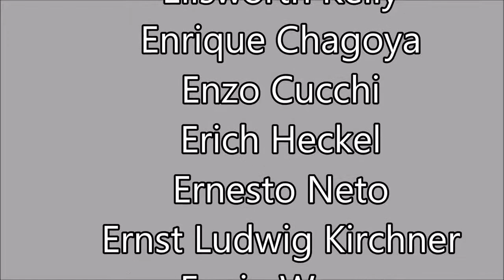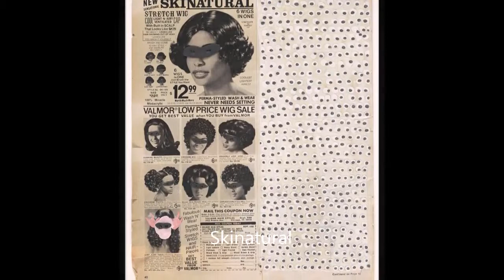video art collection E. By Marco Brevi. Schoology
E- Edouard Vuillard, Eduardo Paolozzi, Edward Hopper, Edward Steichen, Egon Schiele, El Lissitzky, Edward Ruscha, Elizabeth Murray, Elizabeth Peyton, Ellen Gallagher, Ellen Phelan, Ellsworth Kelly, Enrique Chagoya, Enzo Cucchi, Erich Heckel, Ernesto Neto, Ernst Ludwig Kirchner, Erwin Wurm, Eugene Boudin (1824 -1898)